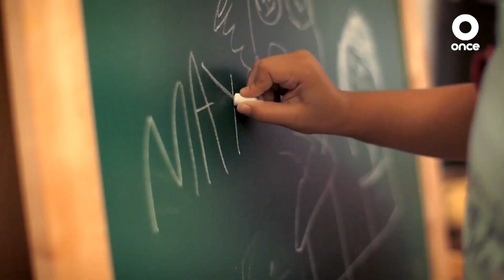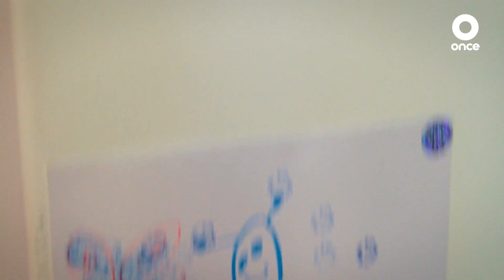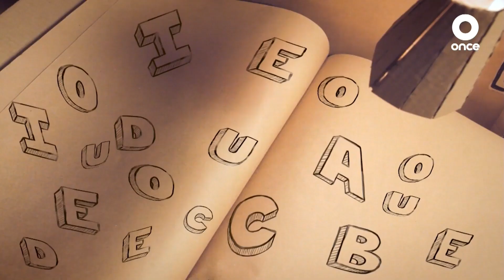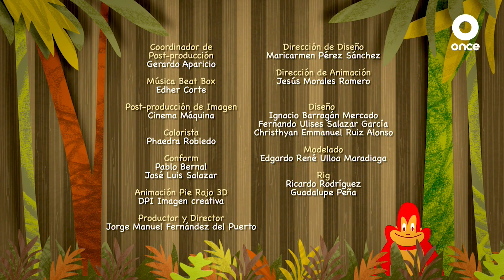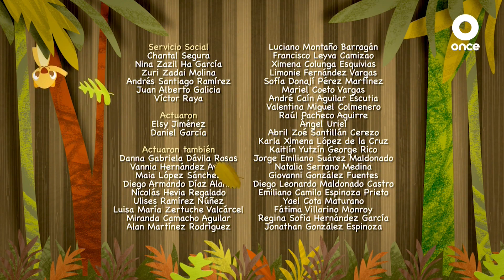Pie Rojo I Episodio 2 I Límites I Once Niñas y Niños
El Dr. Pietroff tiene una réplica de Pie Rojo en su mesa pero Alex la rompió. Descubre cómo resolverá el problema.